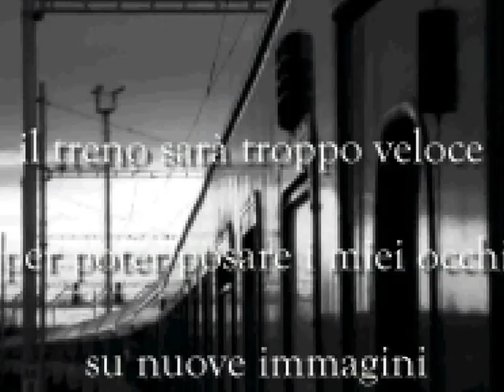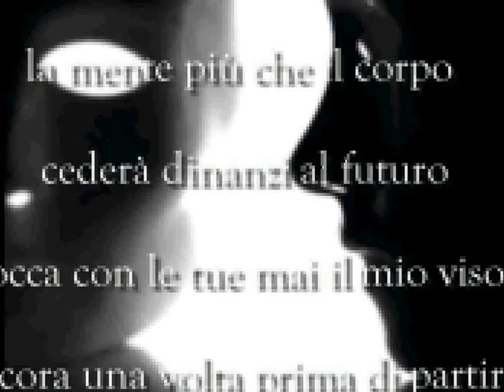Addio - Video poesia di TQ - Fare use only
Video Poesia di Tommaso Quattrocchi

* All  Rights  for  Music reserved
 to Rondo Veneziano, Sinfonia di un addio

* Lyric Tommaso Quattrocchi

Addio

Tocca con le tue mani il mio viso
ancora una volta
prima di partire
il treno sarà troppo veloce
per poter posare i miei occhi
su nuove immagini
Le immagini troppo evanescenti
per poter vivere dentro i miei occhi
tanti piccoli muri di Berlino
sparsi in tutto il mondo
tanto gagliardo ardore
sfumerà giorno dopo giorno
la mente più che il corpo
cederà dinanzi al futuro
tocca con le tue mai il mio viso
ancora una volta prima di partire